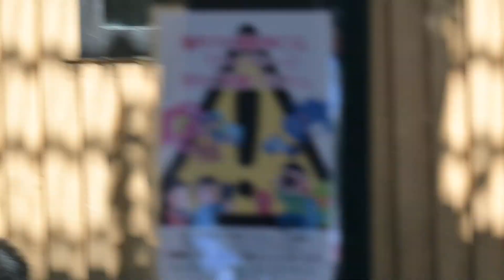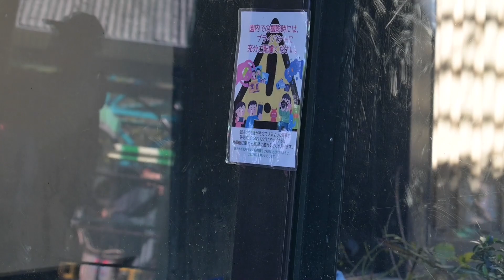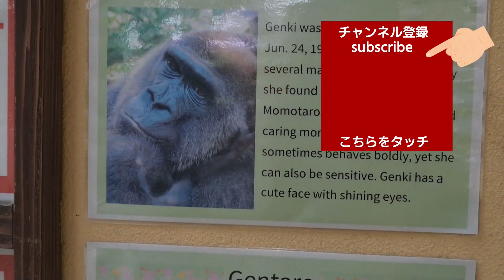Gorilla Kintaro played a prank on Momotaro.【Kyoto city zoo/Gorilla Fam】